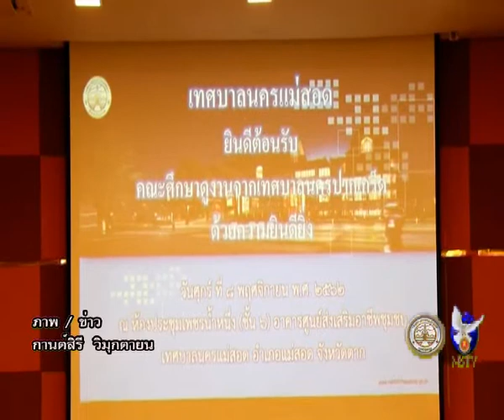10 11 62 เทศบาลนครแม่สอดต้อนรับคณะศึกษาดูงานจากเทศบาลนครปากเกร็ด จังหวัดนนทบุรี